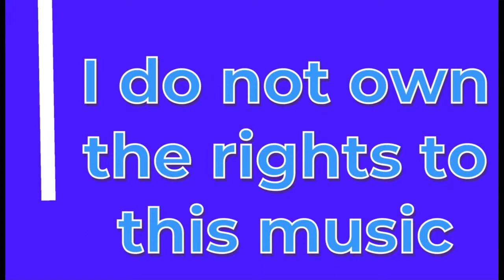42 Dugg, Roddy Ricch - 4 Da Gang (Official Audio) Fortnite montage